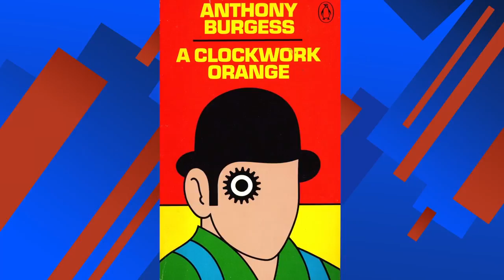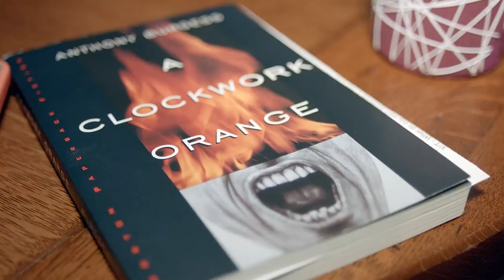Director Alexandra Spencer-Jones on Bringing a Thrilling CLOCKWORK ORANGE to the Stage